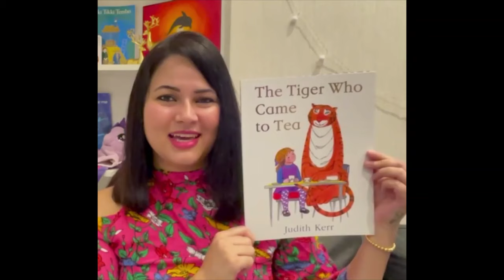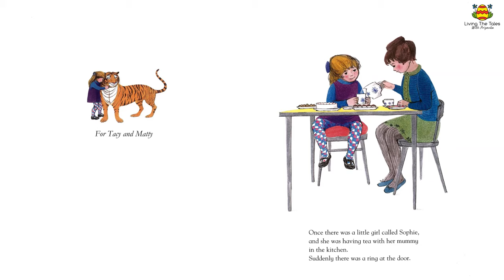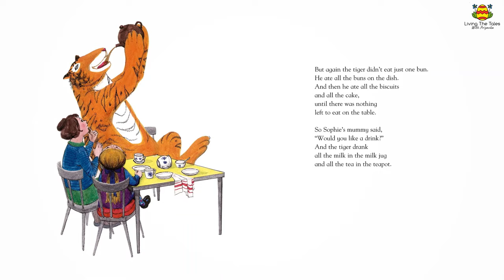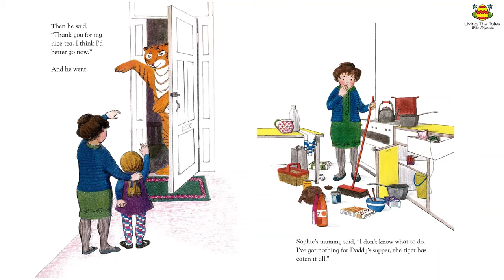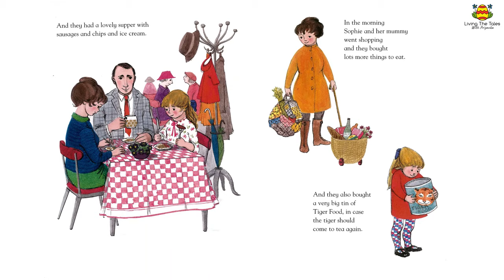"The Tiger Who Came To Tea" written and illustrated by Judith Kerr, Living The Tales-with Priyanka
Little girl Sophie sat down to have a tea- Let's read together "The Tiger Who Came To Tea" written and illustrated by Judith Kerr, Living The Tales-with Priyanka